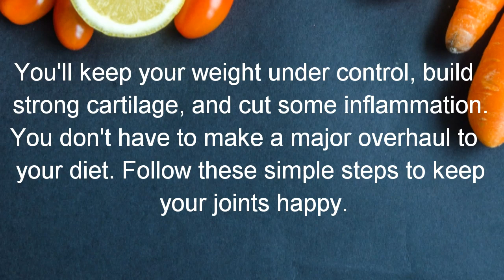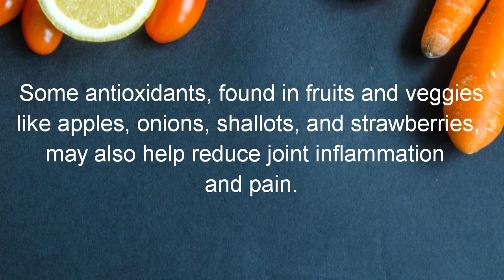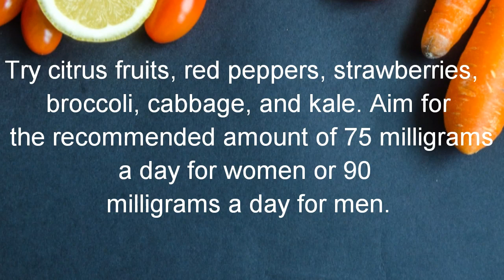Diet Tips For Knee Osteoarthritis